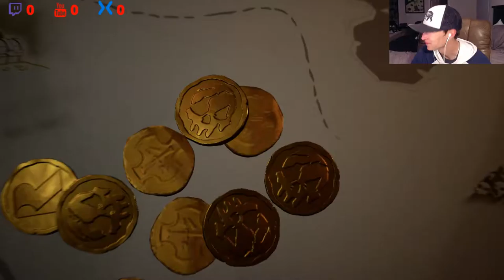Inspire Moves Live Stream